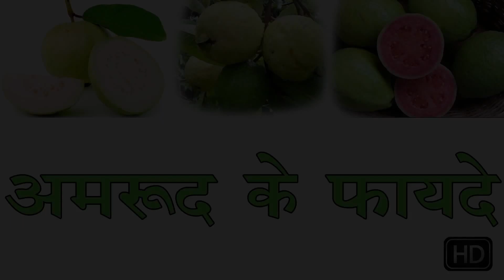ये सिर्फ अमरूद में ही दम था और कोई दवाई इसके लिए कारगर नहीं /